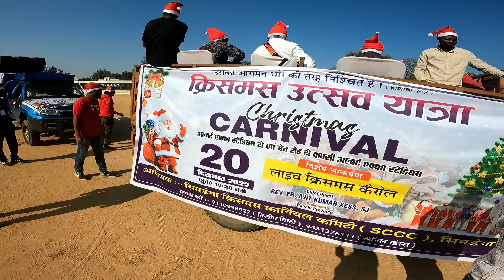Christmas Carnival - Christmas Utsav Yatra 20 December 2022 Vlog | Albert Ekka Stadium Simdega❤🎄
Hit Likes.

मेरा वीडियो देखने के लिए आप सभी का धन्यवाद।

Lots Of ❤